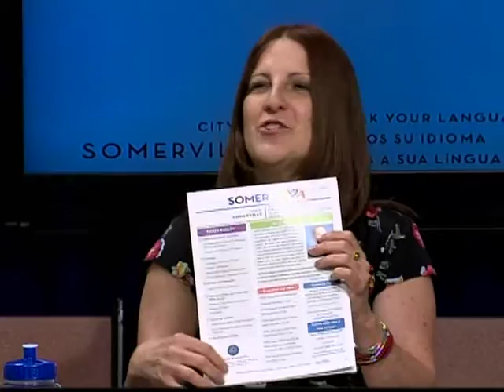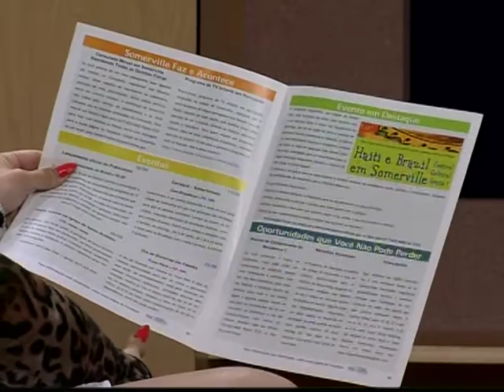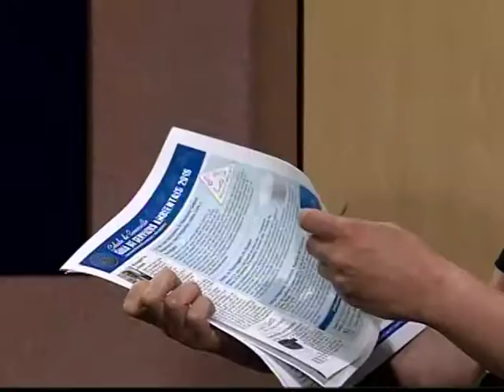SomerViva em Português - 27 de junho de 2016 "Sacolas Plásticas Abolidas em Somerville"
Você sabia que a partir de setembro de 2016 Somerville estará abolindo o uso das sacolas plásticas do comércio local? Sacolas plásticas são biodegradáveis, poluem e causam enormes prejuizos ambientais, desta forma, saiba como se organizer para tirar proveito desta nossa regra em nossa cidade.  Esta e outras noticias estão em nossa revista mensal em portugués, qui apresentada e preparada especialmente para você! Conheca estas novidades, contadas por Rebecca Negro Rocha e Gustavo Cunha, estagiários do SomerVIVA, que fazem em excelente trabalho em prol de nossa comunidade imigrante. Vale a pena conferir.